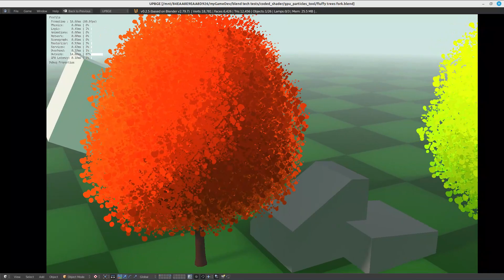Instant Stylized Fluffy Trees in UPBGE 0.2.5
Using the vertex shader each quad becomes a billboard (halo mode) which preserves the value of the normal and the position. Thus it is possible to quickly build trees and bushes. Even the shading is written in glsl code, but through a simple algorithm I transfer the parameters of the lamps in order to create congruence with the other materials in the scene